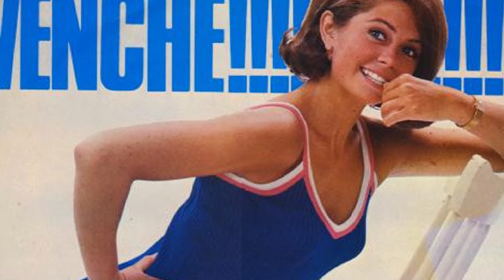Wenche Myhres trauriges Ende und große Traurigkeit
Wenche Myhre, eine norwegische Sängerin und Schauspielerin, geboren am 15. Februar 1947, hat eine bunte und reiche Karriere hinter sich. Myhre begann ihre Gesangskarriere schon in sehr jungen Jahren und wurde in Norwegen schnell für ihre Popsongs berühmt. Sie weitete ihre Karriere in ganz Europa aus, insbesondere in Deutschland, wo sie zu einem großen Star wurde. Einer ihrer größten Erfolge war die Vertretung Deutschlands beim Eurovision Song Contest 1968. Obwohl sie nicht gewann, hinterließ sie tiefe Spuren in den Herzen des Publikums.